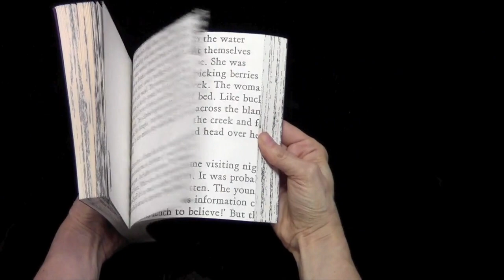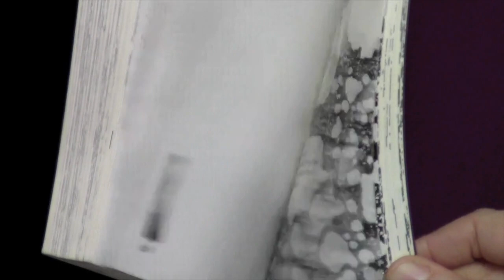Sheherezade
Sheherezade - A flip book by Janet Zweig

Janet Zweig is an artist who lives in Brooklyn, NY, working primarily in the public realm. Her most recently installed public works include a performance space in a prairie on a Kansas City downtown green roof, a series of kinetic works in Milwaukee, a generative sentence on a wall in downtown Columbus, a sentence-generating sculpture for an engineering school in Orlando, and a memorial in the lawn of Mellon Park in Pittsburgh. Other public works include a 1200' frieze at the Prince Street subway station in New York, and a system-wide interactive project for eleven Light Rail train stations in Minneapolis, incorporating the work of over a hundred Minnesotans. Her sculpture and books have been exhibited widely in such places as the Brooklyn Museum of Art, Exit Art, PS1 Museum, the Walker Art Center, and Cooper Union. Awards include the Rome Prize Fellowship, NEA fellowships, and residencies at PS1 Museum and the MacDowell Colony. She teaches at the Rhode Island School of Design and at Brown University.